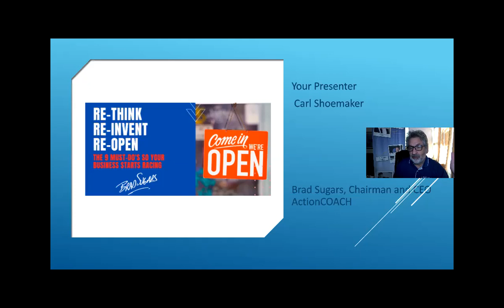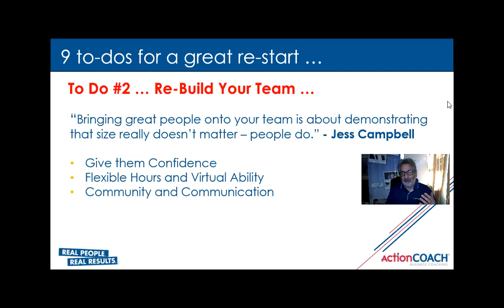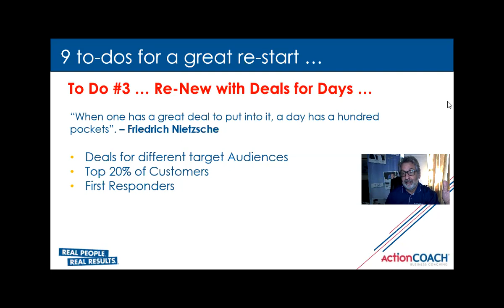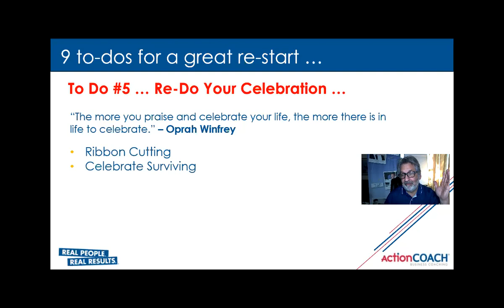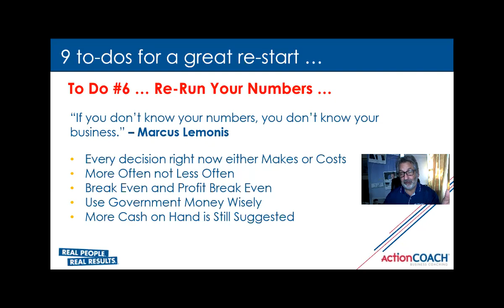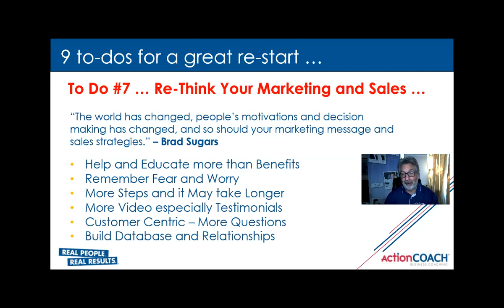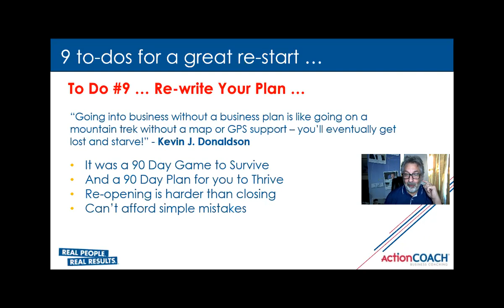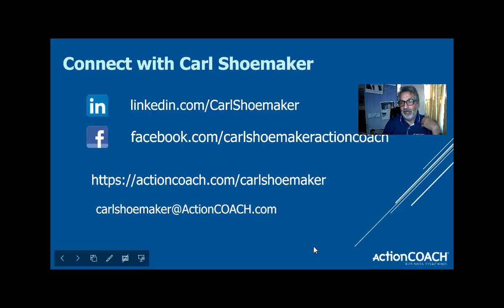Business Coach Carl Shoemaker Time to Re-open with a purpose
The 9 Critical Steps that you need to take to Re-open your business

Build a plan to re-open,  Here we cover the 9 critical Steps that you must consider.